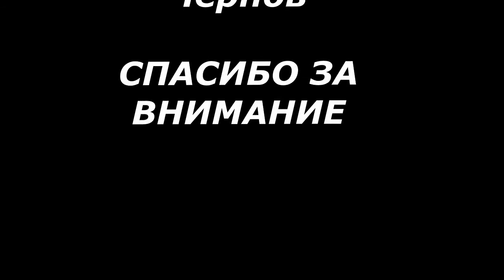Портрет Милен Фармер | Portrait of Mylene Farmer